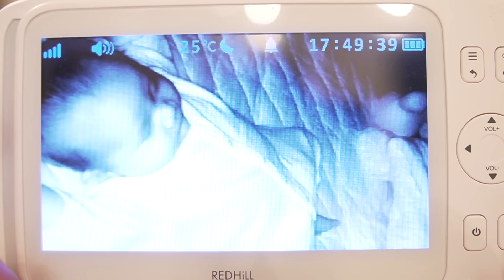【ワンオペ育児】生後1ヶ月babyと新米パパの1日育児に密着｜毎日が学びでいっぱい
ママのいない日。
出産から休む暇もなく、頑張ってくれてる奥さんに
一日リフレッシュしてもらう為
生後1ヶ月の娘とパパでお留守番しました！
育児に家事に本当にいつもありがとう！
家族３人での新生活、まだまだ慣れない事や新しい課題に手探りな日々です
おぉ！やってるなぁ〜！ぐらいの感じで
暖かく見てもらえたら嬉しいです

これを見てくださってるママ、パパ
本日もお疲れ様です！
明日からも楽しんでいきましょう！

★キャンプ道具、日用品、家具など基本的に使ってるものは
楽天ROOMに乗せてます

▲SASAYUI チャンネル
2020年9月からキャンプ系YouTubeチャンネルとして活動し
2021年3月からカップル系VLOGチャンネルで再スタート
楽しいをモットーに、2人の日常を中心に発信しております

★オリジナルのキャンプギア販売してます

・【ナイトルーティーン】新居で過ごす25歳夫婦の夜｜仕事おわりから寝るまで
・【Birth Day】思いっきり遊んで、プチ喧嘩して、美味しいものを食べる誕生日